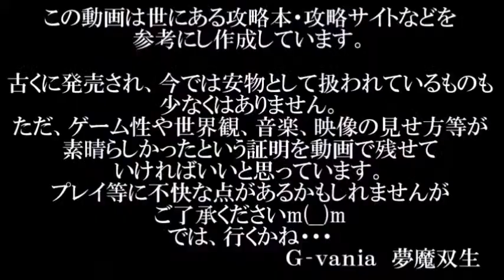【Ｇ-ｖａｎｉａ】三國志孔明伝（ＫＯＥＩ） ゲーム攻略動画 Chapter４２ 巴西の戦いII 曹叡死す 孟獲・祝融参戦！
今回の攻略ポイント
・3ターン目に西から孟獲、祝融、孟優が登場、参戦
・孟獲と祝融の二人はマップ終了後に仲間になります
・全滅させた方がクリア時ボーナスが良い
・５ターン目に相手援軍がマップ南東に出現

一騎打ち（以下の武将を隣り合わせにすると始まります）
祝融ｖｓ朱桓
孟獲ｖｓ凌統
李厳ｖｓ徐盛

マップでの戦利品
・飛燕車